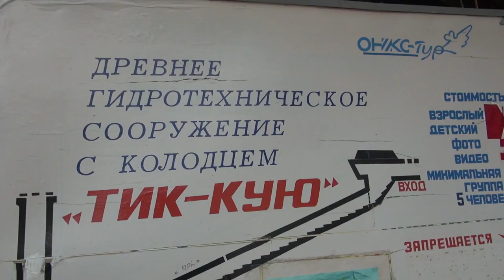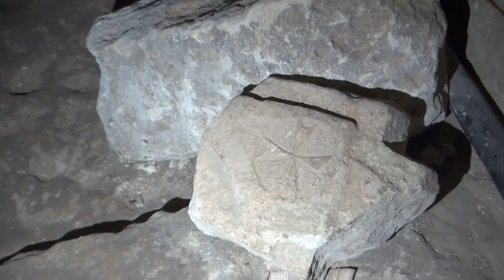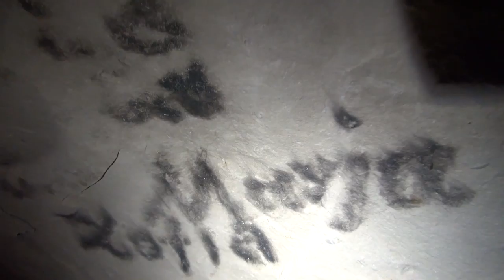Крым 2016: Осадный Колодец Чуфут-Кале (Тик Куя) Экскурсия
Фрагмент из серии 17 серии с нашим  посещением осадного колодца в пещерном городе Чуфут-Кале с названием "Тик Куя". Скоро выйдет и вся серия посвященная нашему посещению "Чуфут-Кале"

В 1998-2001 годы в древней крепости сделано сенсационное открытие. Выявлена древняя гидротехническая система подземных сооружений, или, проще говоря, осадный колодец Тик-Кую Чуфут-Кале, которого просто не могло не быть в крепости такого ранга. Впрочем, память о такой системе сохранялась в преданиях; их достоверность блестяще подтвердили недавние открытия.
С давних пор вода в крепости была привозной - ее брали в источниках Карай-Чокрак и Гази-Мансур. Использовали также дождевую воду и снеговую воду. Запасы воды в виде снега и льда хранили в пещерах под соломой и войлоком.
В период осады воду доставляли из тайной системы гидротехнических сооружений. Когда крепость утратила былое военное значение, сведения о ней, имевшие скрытый характер, забылись. Но не всеми. Тайну расположения подземных сооружений передавали из поколения в поколение избранным; с течением времени ее хранителями стали старейшины и руководители народа караимов. Краткую информацию обнародовал караимский гахам (духовный руководитель) С.Шапшал в 1895 году "Караимы могли переносить продолжительную осаду благодаря тому, что близ Малых ворот Кырк-Йера имелся подземный ход к источнику, находящемуся у подножия скалы".
В 150 метрах западнее Малых ворот и в 35 метрах южнее стены Пенджере-исар (Стены с окном) расчищен вертикальный колодец диаметром от 1,8 до 2,2 метров на протяжении 27 метров; на глубине 25 метров к нему примыкает подземная галерея квадратного сечения 2 на 2 метра, которая полого поднимается на высоту 30 метров. Почти на всем ее протяжении вырублены ступени. Поблизости от места сопряжения галереи с колодцем ответвляется небольшой ход, расчистить который еще предстоит. Ниже галереи (на глубине 27 метров) колодец расширяется почти до 5 метров за счет пологого спуска - вырубленной в скальном массиве своего рода винтовой лестницы, уходящей от портала галереи в глубину колодца. Это, несомненно, Тик-кую - Прямой или перпендикулярный колодец караимских преданий.
Но вернемся к галерее. На ее своде местами видны мелкие сталактиты, что само по себе свидетельствует о ее древности; встречаются также поздние надписи (чаще копотью) караимским курсивом, арамейским квадратным курсивом и реже - на латыни. На месте выхода галереи на поверхность имелась башня, сложенная из крупных квадров. Высказано предположение, что эта система служила не только для скрытого подхода к воде. При необходимости в ней могли укрыться множество людей. В этом случае приобретают реальный смысл фольклорные сюжеты крымских караимов об исчезающем войске и о князе с отрядом джигитов, который обладал способностью появляться одновременно и на стенах крепости, и в тылу врага. Не исключено и культовое назначение подземного сооружения в нижней части колодца Тик-кую.
Вышеописанные подземные сооружения, на сегодняшний день оборудованные и доступные для осмотра, составляют лишь часть системы; ведется поиск продолжения уже открытого и других подземных ходов. Далее, предстоит серьезная исследовательская работа по осмыслению открытий и включению ее в систему оборонительных сооружений древнего Кыркора.